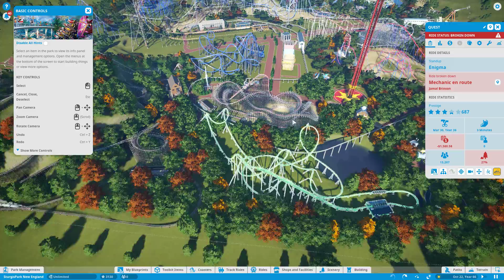Rumbler Jr - RMC Hybrid Coaster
Rumbler Jr is an RMC Hybrid Coaster at SturgisPark New England